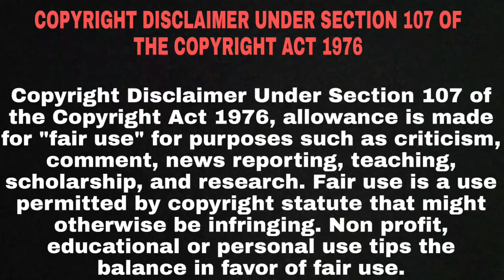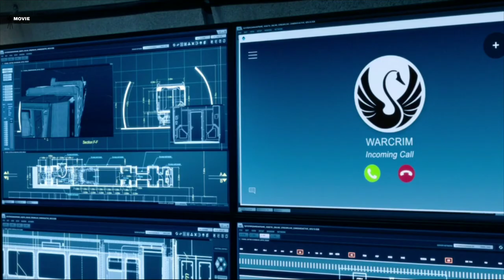SAS: Red Notice 2021 Hollywood Full Movie Explain In Hindi | Revenge | Action | Thriller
** CREDITS**
SPLENDID FILM
SKY CINEMA
INGENIOUS
ALTITUDE
SILVER REEL
PARABOLIC PICTURES
RED NOTICE LIMITED 2020

Directed by
Magnus Martens

Written by
Laurence Malkin(screenplay by)
Andy McNab(based on the novel "Red Notice")

Produced by
Georgia Bayliff ...     co-producer
Luca Bercovici  ...     line producer: Hungary
Claudia Bluemhuber      ...     executive producer
Tunde Bodnar    ...     co-producer / line producer: Paris
Alastair Burlingham     ...     executive producer
Will Clarke     ...     executive producer
Florian Dargel  ...     executive producer
Kwesi Dickson   ...     producer
Charlie Dombek  ...     executive producer
Jack Drewe      ...     co-producer
Daniel Findlay  ...     co-producer
Patrick Fischer ...     executive producer: Creativity Capital
Lionel Frid     ...     line producer: Kent VFX unit / line producer: Mallorca
Jonathan Halperyn       ...     co-producer: Hungary
Peter Hampden   ...     executive producer
Ian Hutchinson  ...     executive producer
John Jencks     ...     executive producer
Kata Kiss       ...     co-producer
Daniel Kresmery ...     co-producer: Hungary
Ian Lewis       ...     executive producer
Laurence Malkin ...     producer
Andy Mayson     ...     executive producer
Donall McCusker ...     line producer: UK
Andy McNab      ...     producer
Norman Merry    ...     executive producer
Leo Pearlman    ...     executive producer: Creativity Capital
Sire Ramos      ...     development producer: Lipsync Productions
Gary Raskin     ...     executive producer
Mike Runagall   ...     executive producer
Joe Simpson     ...     producer
Stephen Spence  ...     executive producer
Julia Stuart    ...     executive producer
Jay Taylor      ...     executive producer
Chad Thumann    ...     executive producer
Simon Williams  ...     executive producer

Casting by
Lóránd Banner-Szûcs
Ralph Berkin
Colin Jones
Anne McCarthy
Kellie Roy

SAS: Red Notice 2021 hollywood movie explain in hindi
SAS: Red Notice 2021 movie in hindi
SAS: Red Notice 2021 hollywood
SAS: Red Notice 2021 hollywood movie in hindi
SAS: Red Notice 2021 hollywood in hindi
SAS: Red Notice 2021 movie explain
Hollywood movie
Movie insight